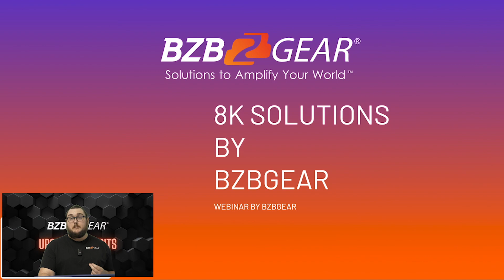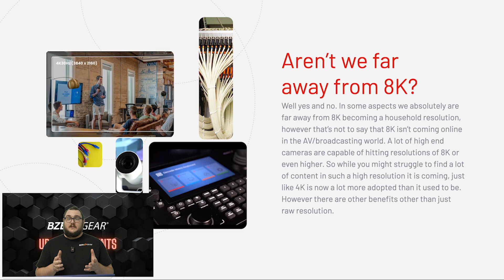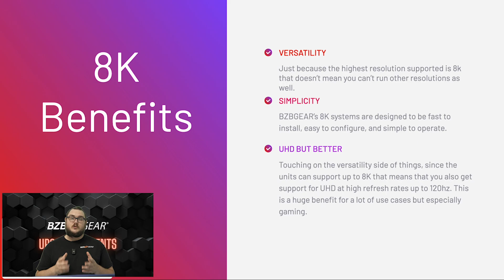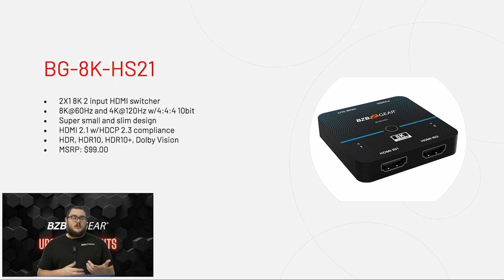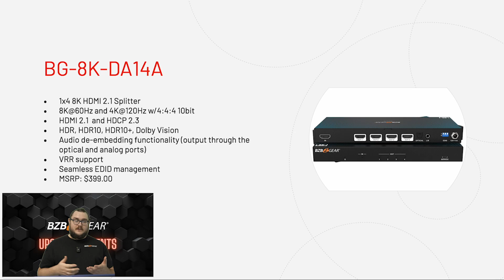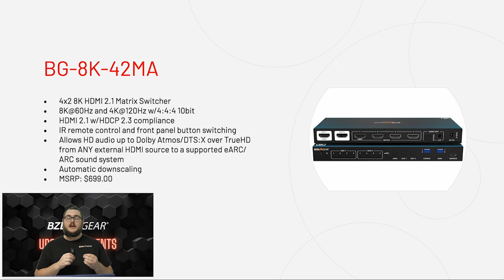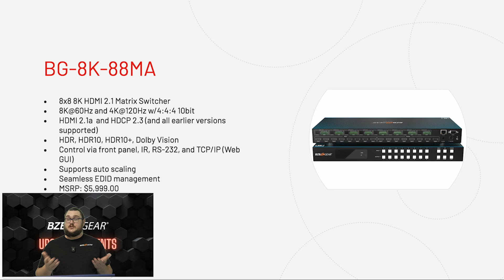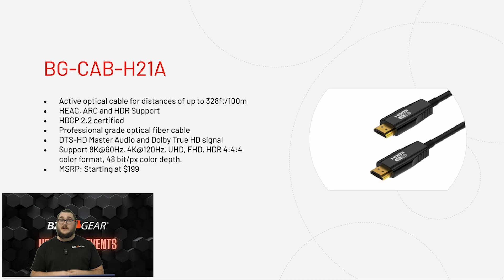BZBGEAR Webinar Episode 9: Overview of BZBGEAR 8K Resolution Solutions.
Welcome to the ninth installment of our BZBGEAR Webinars. In this episode Matt Richards, Marketing and Video Production Lead, will take us through all the options on offer from BZBGEAR for your 8K or 4K high refresh rate needs.